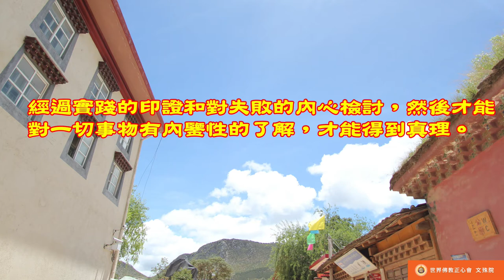佛教正心會Youtube頻道 | 南無第三世多杰羌佛 世法哲言26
人生明達之道，悟于挫折迭起之踐，凡事之解者，必于親身所歷之驗也，無實之聞，聞而無實，故身之所歷親見本來，得以明達之理。